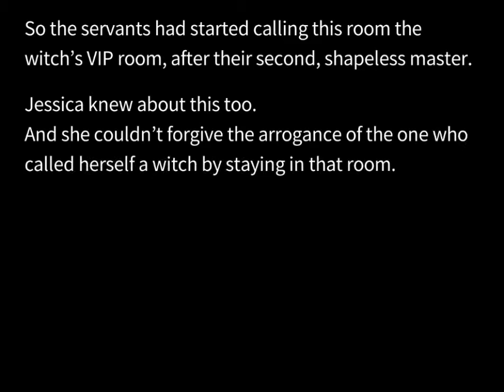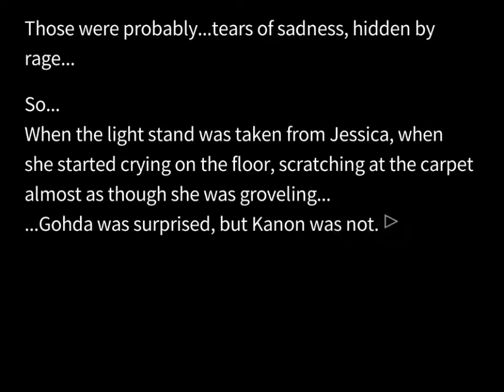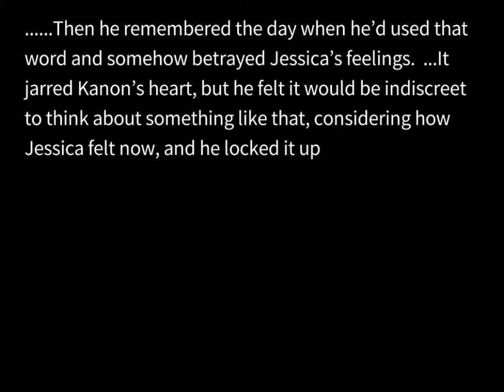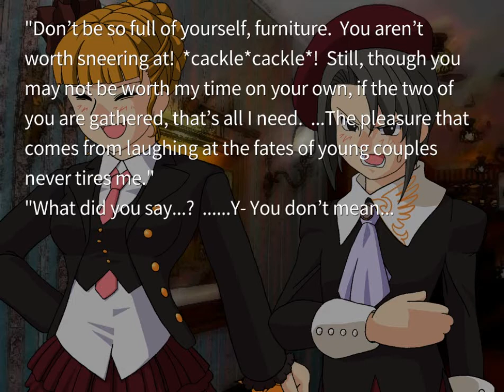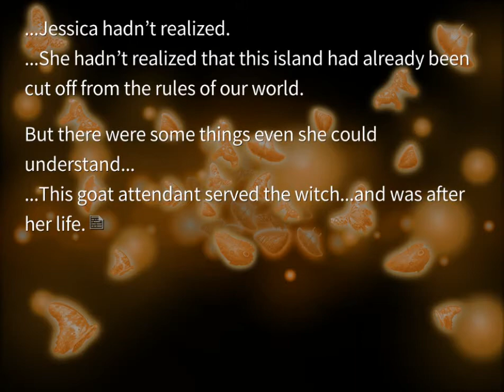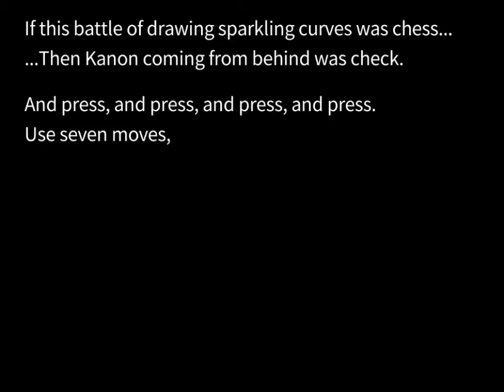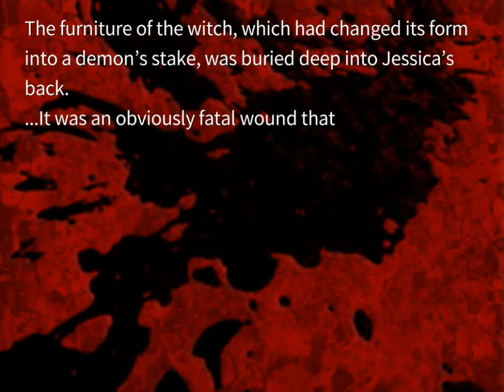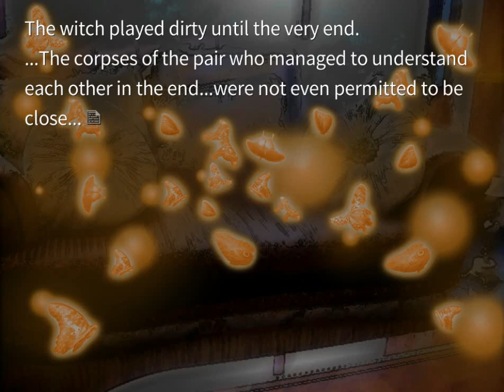EPISODE 2 ORIGINAL PT10